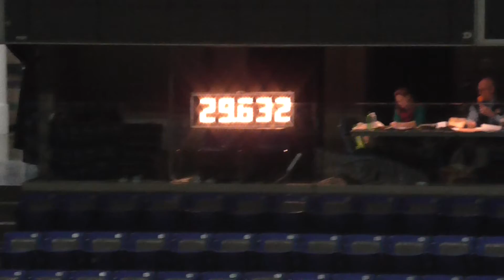Quirada in Kansas City 10/2013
Low Adult Jumpers